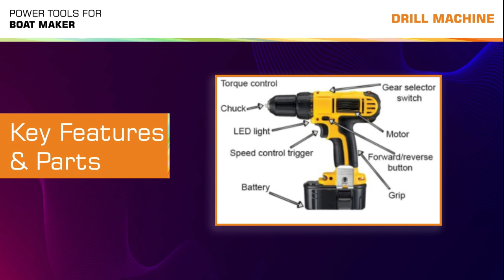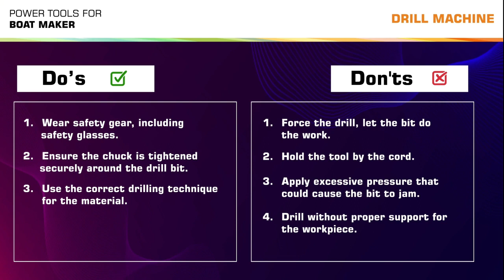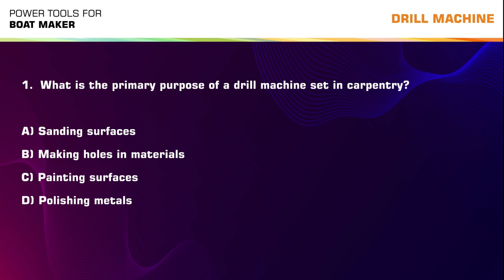Drill Machine_Boat Maker & Carpenter_Marathi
Usage of Drill Machine for a Boat Maker & Carpenter explained in Marathi